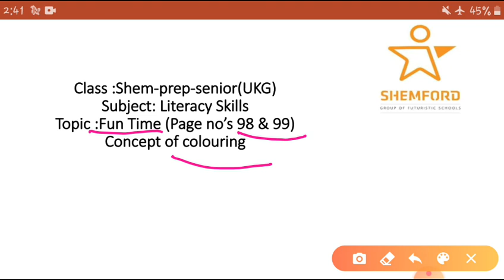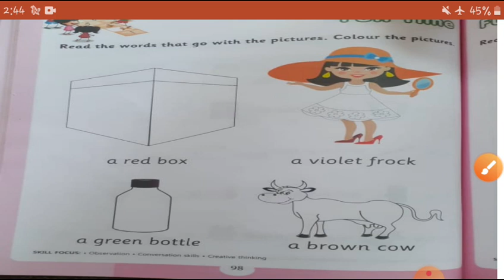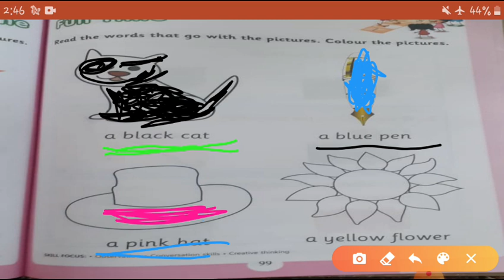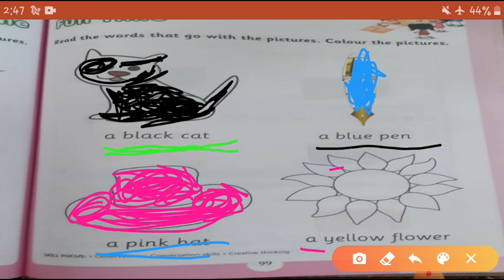Fun time| Concept of colouring| UKG | kindergarten